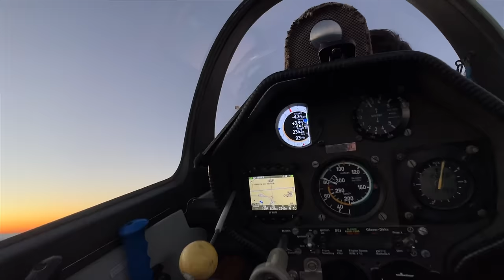Луна и Солнце на закате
Редкий случай волшебного полнолуния, когда мир окутывает чудо игры небесных свитил. Очень рады поделиться с вами этим незабываемым зрелищем.
Игорь Волков.